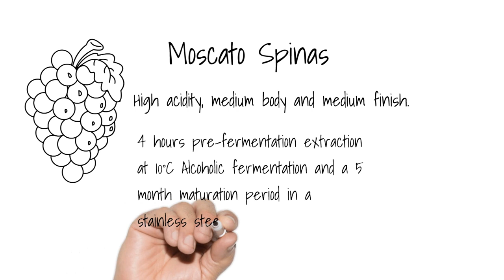Wine tasting at Titakis Winery | Grape variety: Moscato Spinas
Join Chrisa as she visits the Titakis Winery in Crete, Greece and watch as she meets with Maria Titaki, the oenologist of the winery. Chrisa blind-tastes 5 wines and discovers the indigenous variety, Moscato Spinas, a clone from the Muscat family of grapes. Then, together with Maria, they pair the wines with food. Stay until the end for some funny bonus.

This was shot during our visit for the filming of our award winning documentary on the Wines of Crete "In the Wine Dark Sea", now available to watch on Amazon Prime

Cheers!